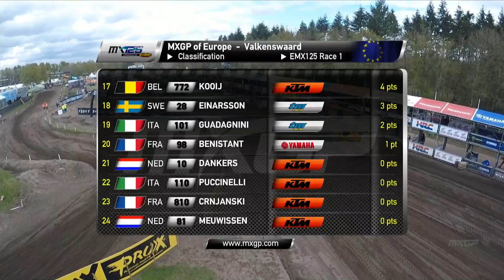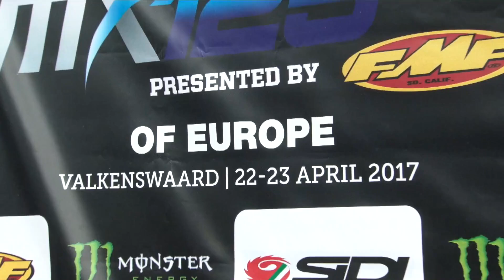EMX125 Round of Europe, Valkenswaard 2017 Race 1 Highlights